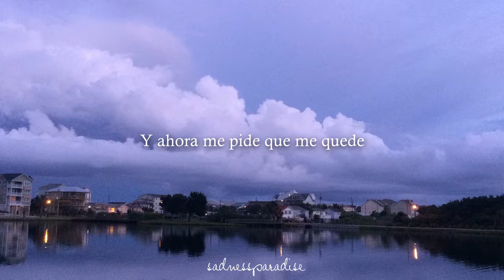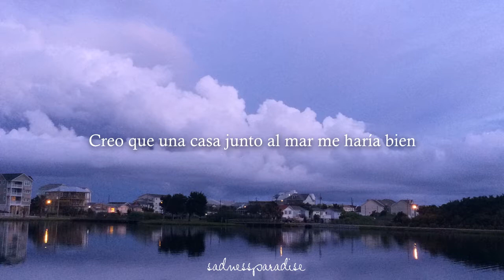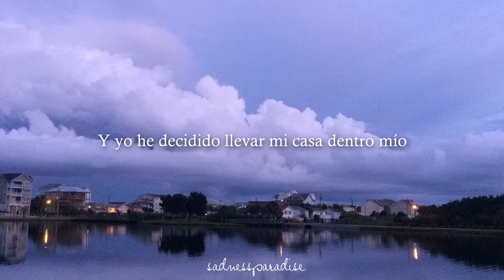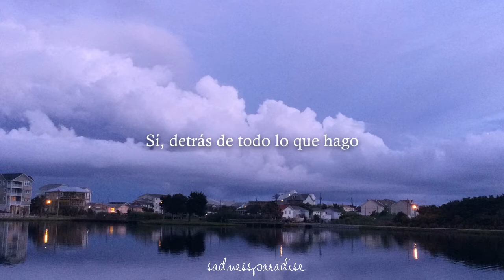Moddi - House By The Sea | Traducida al español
Canción: House By The Sea
Interprete: Moddi
Álbum: Set The House On Fire
Año: 2013